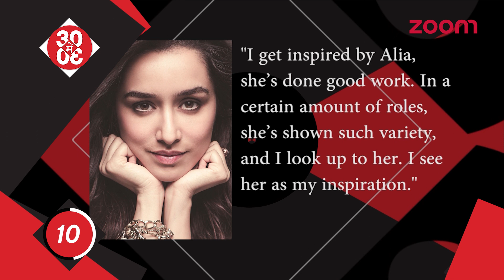Shraddha: I Look Up Alia As An Inspiration | Hrithik – Sussanne Stay By Each Other’s Side In A Party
-  If rumours are to be believed then Alia and Shraddha allegedly had a soured relationship when Alia missed Shraddha blockbuster hit movie 'Baaghi's' success party. Alia refuted these rumours in an interview. Now, in a recent interview with a leading daily, Shraddha too was questioned about her equation with Alia. To this, Shraddha said, "I get inspired by Alia; she's done good work. In a certain amount of roles, she's shown such variety, and I look up to her. I see her as my inspiration."

-  Stars of tinsel town Hrithik Roshan, Sussanne Khan, Sonali Bendre, Twinkle Khanna were recently spotted party together in Mumbai.